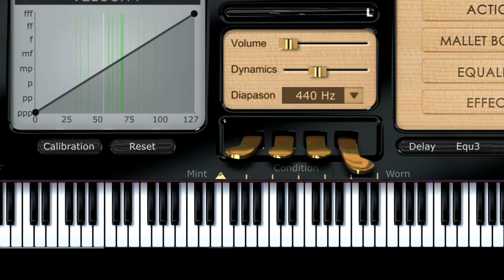Tocando fondo kalimba piano tutorial